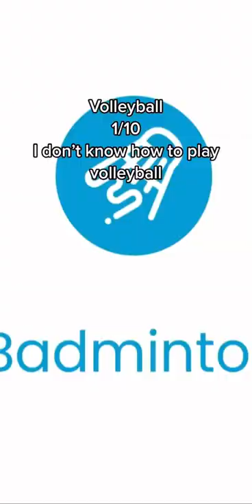Rating All of The Sports In Nintendo Switch Sports